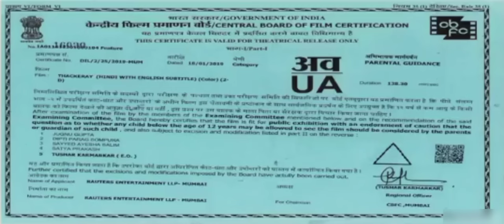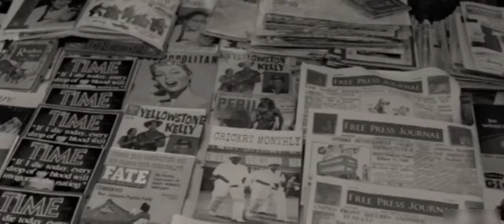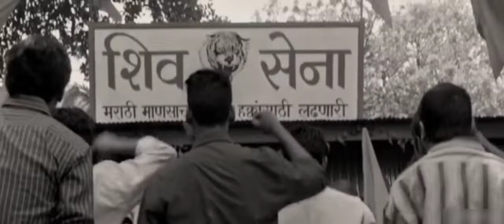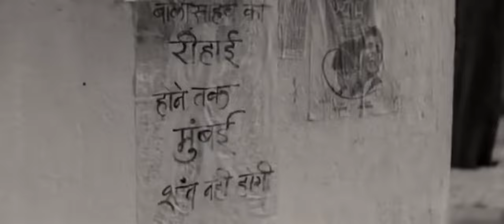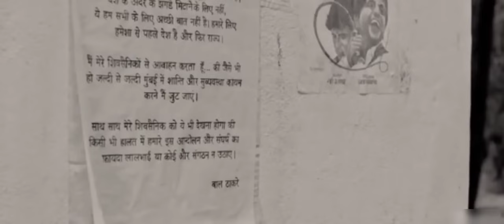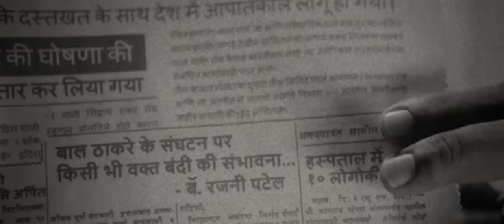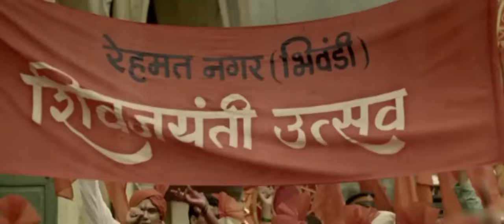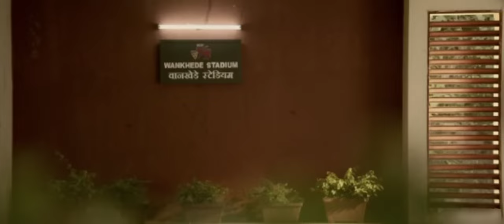Thackeray full movie in hindi in HD || hindi dubbed